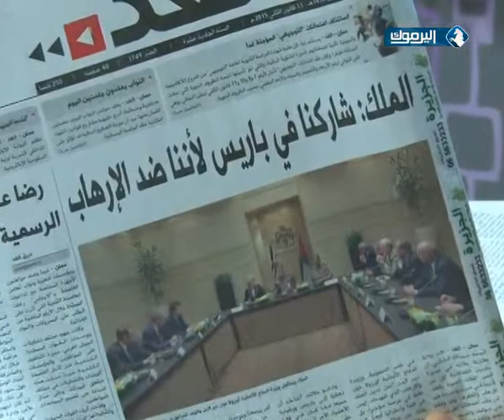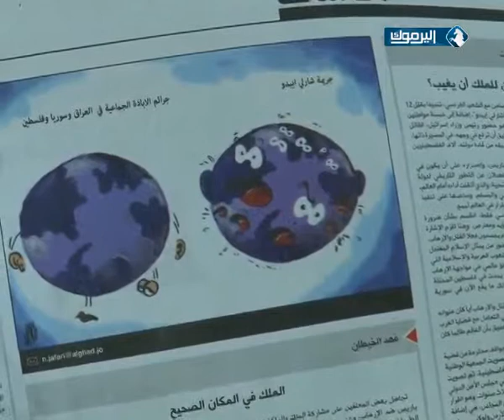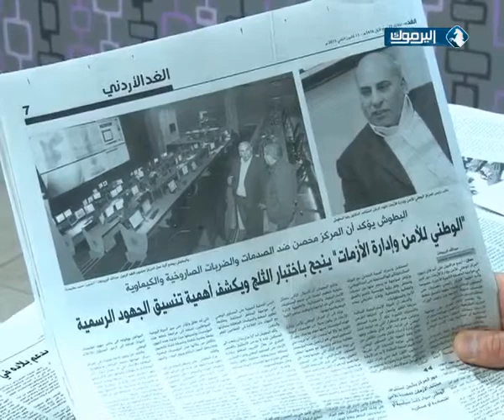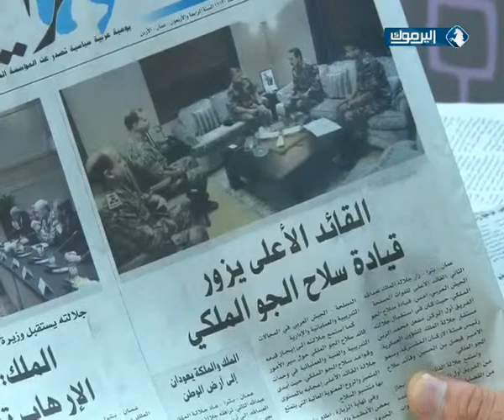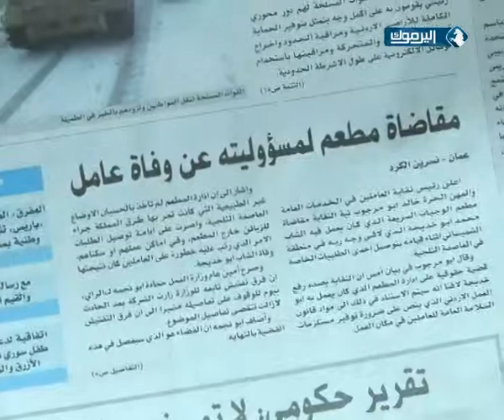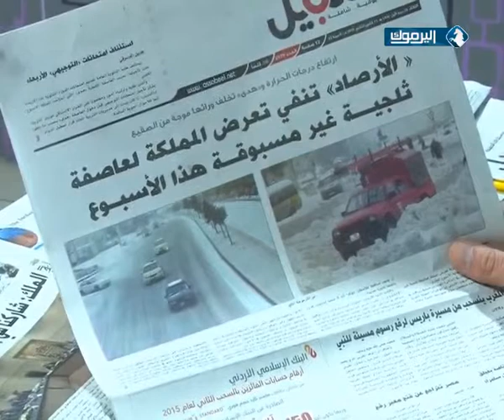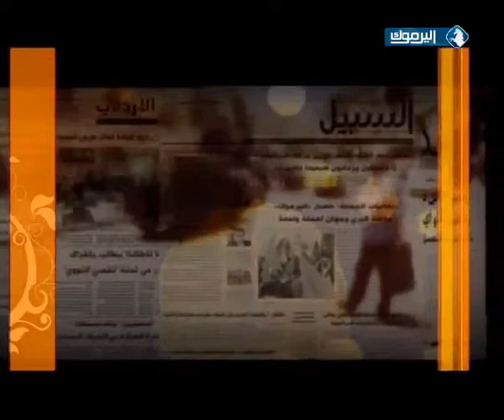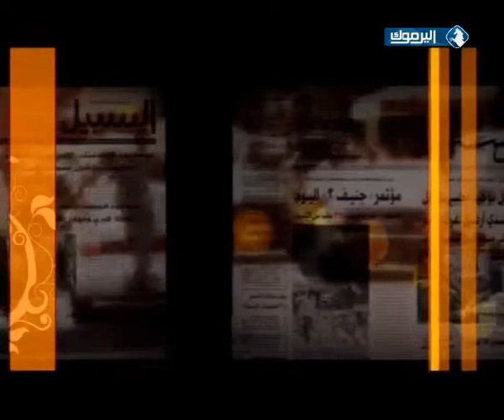برنامج وسط البلد - 13/1/2015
حلقة الثلاثاء 13/1/2015 من برنامجكم الصباحي المتجدد " وسط البلد " مع الإعلامي ينال فريحات .